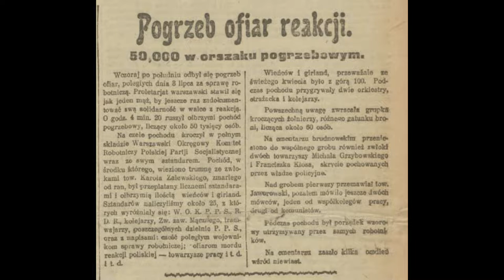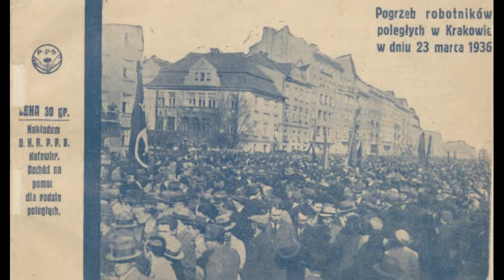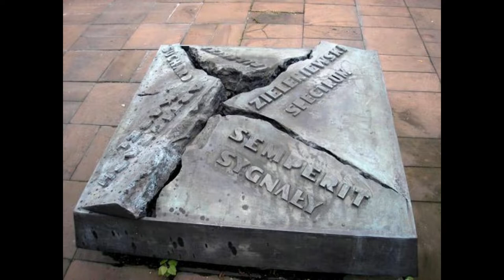Krwawe państwo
Wesprzyj Stowarzyszenie Historia Czerwona: numer konta: 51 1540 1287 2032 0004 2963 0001

- Tomasz Marszałkowski "Zamieszki, ekscesy i demonstracje w Krakowie 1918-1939"
- Piotr Ciszewski "Robotnicza Warszawa 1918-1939"
- Józef Ławnik "Represje policyjne wobec ruchu robotniczego 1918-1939"
- Rady delegatów robotniczych w Polsce 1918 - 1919: Materiały i dokumenty. Warszawska Rada delegatów robotniczych, Tom 1